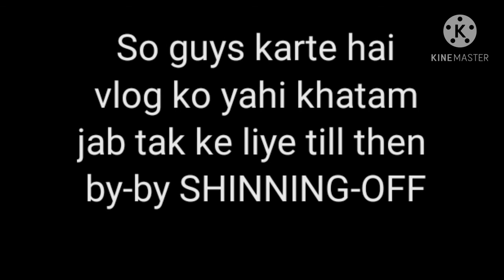Guys something is cooking in my mind | fun vlog | 100 day vlog series | #28/100